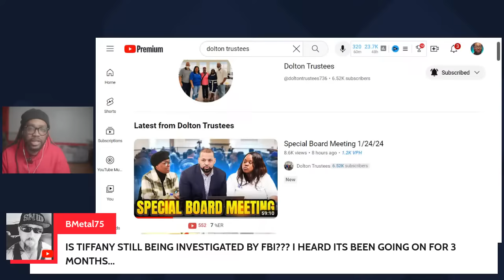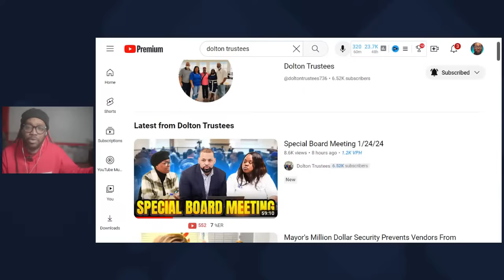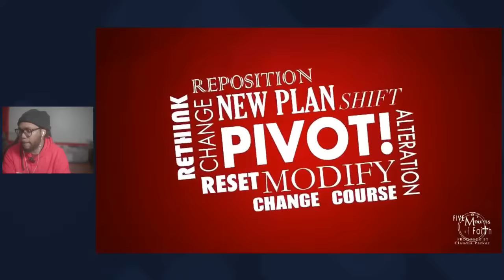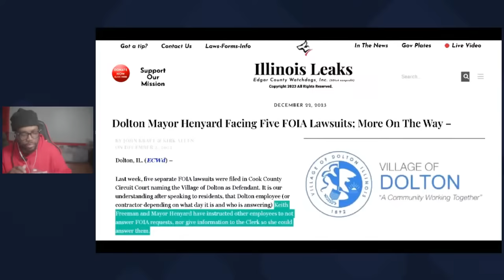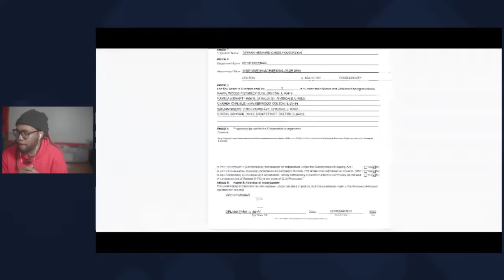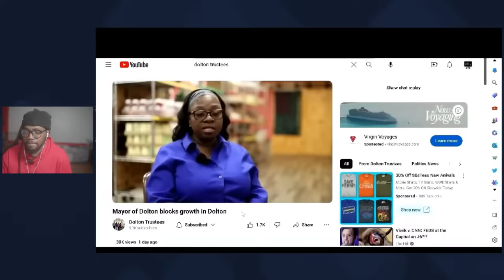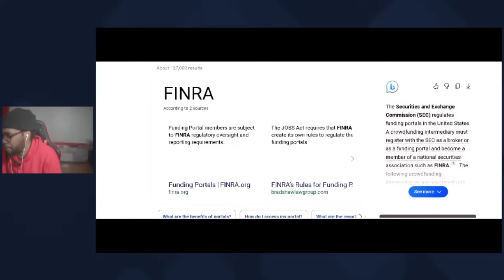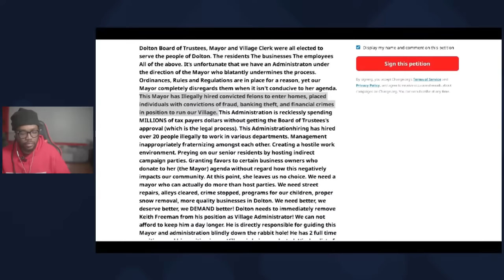Mayor Tiffany Henyard Saga: Uncovering The Truth About Keith Freeman